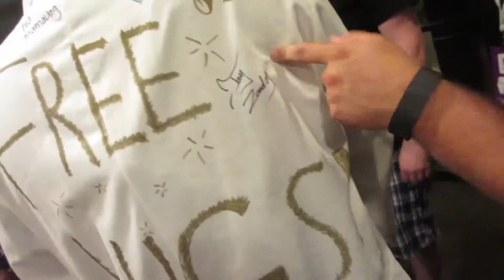Vidcon 2015 Day 4 - Tors Times